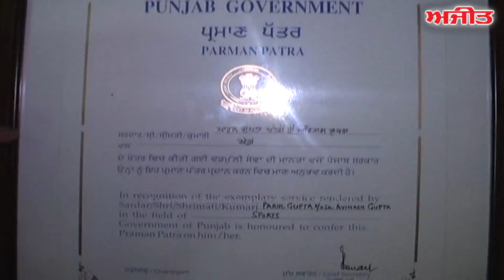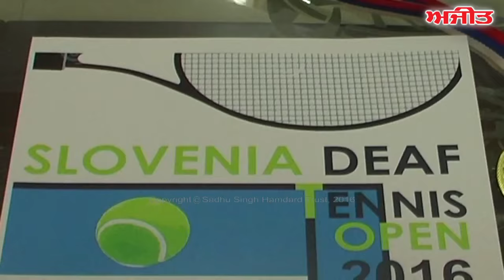Patiala Deaf Girl (Parul Gupta) Goldmedal in Slovenia Spl. Report on Ajit Web Tv.